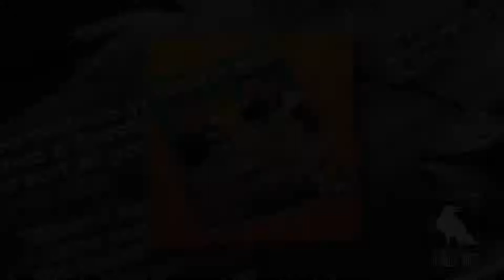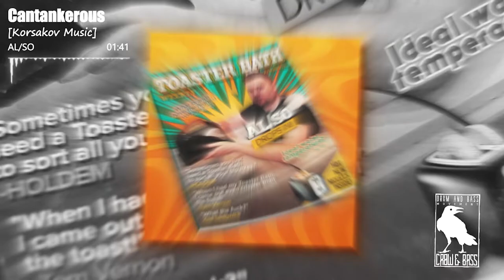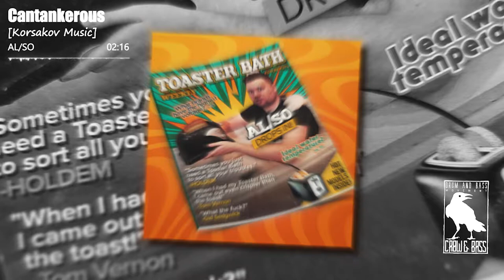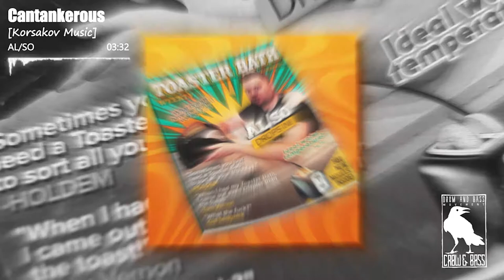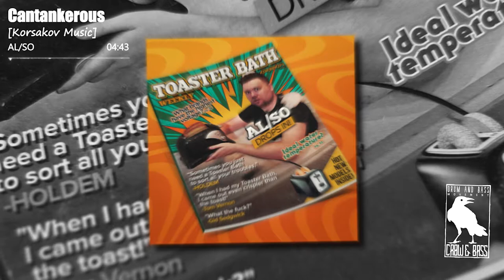AL/SO - Cantankerous [Korsakov Music]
Hey my Drum&Bass family ✌️😀
I want to introduce you to very nice track "Cantankerous" produced by AL/SO from "Toaster Bath EP", which is signed to the Korsakov Music💪😀💿

Title of EP: Toaster Bath

Label: Korsakov Music